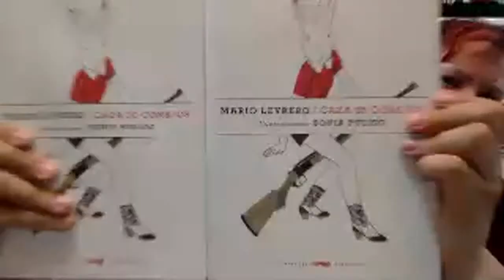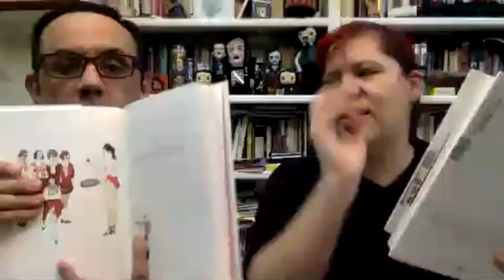Lecturas para la cuarentena - 2 / "Caza de conejos" de Mario Levrero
Esta es la quinta de una serie de transmisiones especiales, además de nuestro programa habitual, con LibrosParaLaCuarentena y otros contenidos para sobrellevar el aislamiento durante la emergencia por el coronavirus. En esta ocasión leemos una historia (o serie de historias) muy especial: "Caza de conejos", del escritor uruguayo Mario levrero. Va recomendado para todas las personas a las que les interese la literatura fantástica, el humor, la minificción y las historias sorprendentes y desconcertantes.

Si quieren ver algún tema en este canal no duden en pedirlo.

Vamos subiendo el audio de nuestros videos como una serie de podcasts, que se pueden encontrar en todas las plataformas. Sólo busquen "Alberto y Raquel".